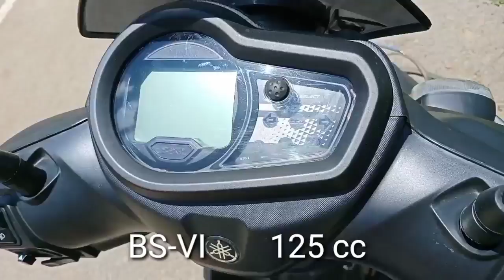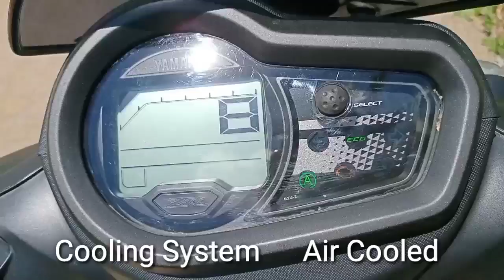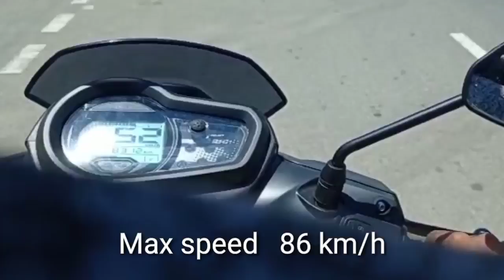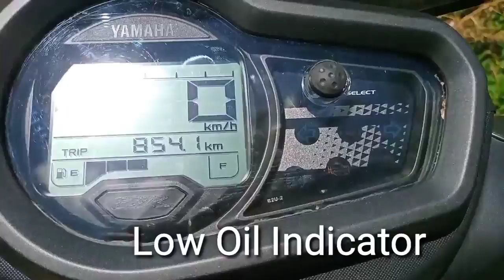Yamaha Ray-ZR 125(BS6)OUTLOOK view#specifications-TAMIL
SCOOTY Outlook
User review
Pros and cons
Yamaha Ray-ZR 125